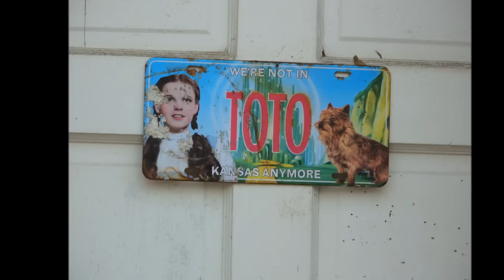30 days redux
Hurricane Katrina